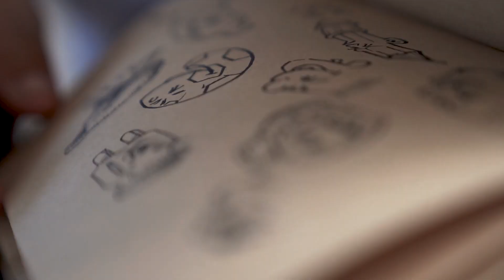Episode 1️⃣ - Artist "Hlaing Wai Lwin" presented by Artscape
Episode 1️⃣ of Artist, "Hlaing Wai Lwin," who portrays the evolving interaction between the human hand and the world." - presented by Artscape